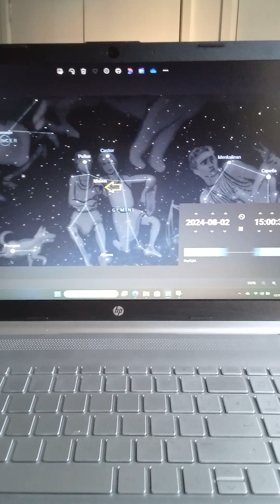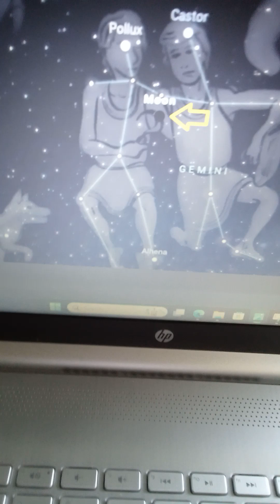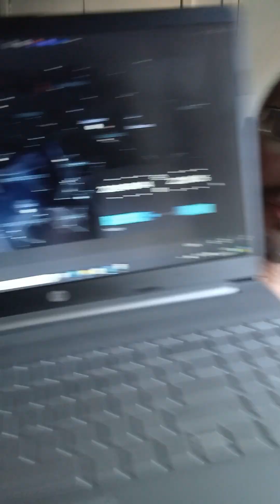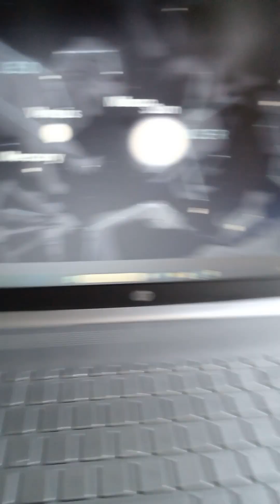Spirit is going to deliver us from this! The Dawn is Here - Just hold on ok!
365)
Keep Watch!
I AM - Kenneth Andre - The Mystic Ninja in Spirit and in Truth
All from Spirit! 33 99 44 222
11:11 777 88